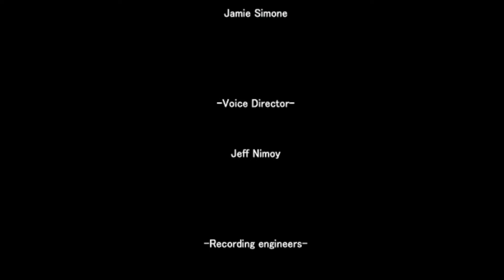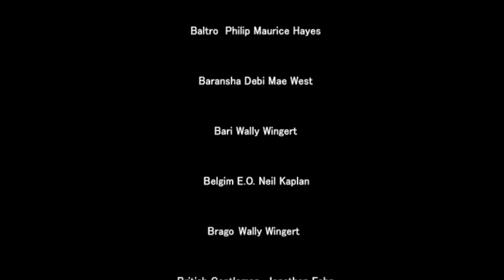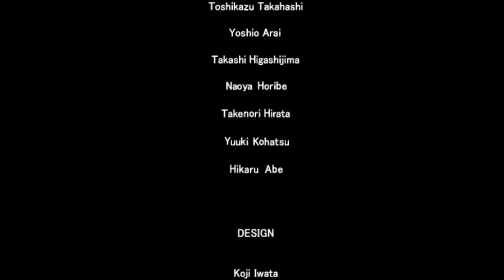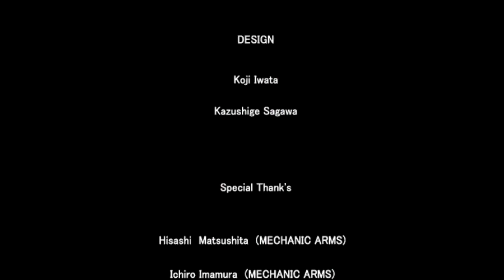Final Supreme Mamodo | Zatch Bell! Mamodo Fury (Blind Let's Play)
Welcome to the channel ladies and gentlemen! My name is the British Eagle and today we start a brand new series on the channel called "Zatch Bell! Mamodo Fury"! Zatch is a young boy who is officially called a "Mamodo", which basically means a child with special powers, but he isn't the only one! Watch the episodes as we learn about Zatch and his abilities!

Zatch bell is a show I loved growing up as I played the games, watched the anime, and collected the cards. I did not ever get a chance to play this game so this will be a full experience for both of us!